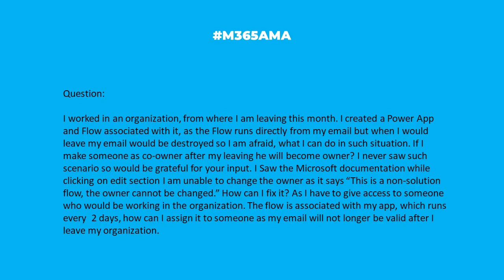M365AMA How do I change the owner on my Microsoft Flow?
In this episode, the panel discusses the following community question:

“I worked in an organization, from where i am leaving this month. i created a powerapp and flow associated with it, as the flow runs directly from my email but when i would leave my email would be destroyed so i am afraid, what i can do in such situation. if i make someone as co-owner after my leaving he will become owner? i never saw such scenario so would be grateful for your input. i Saw the microsoft documentation while clicking on edit section i am unable to change the owner as it says This is a non-solution flow, the owner cannot be changed. How can i fix it? as i have to give access to someone who would be working in the organization. the flow is associated with my app, which runs every  2 days, how can i assign it to someone as my email will not longer be valid after i leave my organization."

Some relevant notes/links shared by the team:

-- Add co-owner to Flow; update connection not use your account. Share PowerApp as owner.